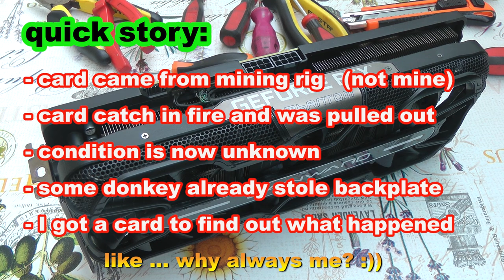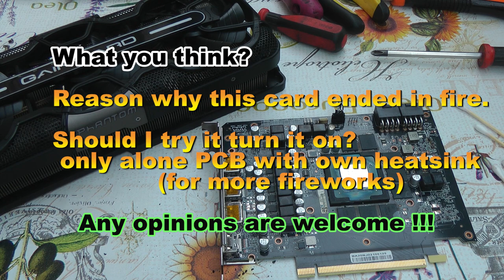smoked GAINWARD RTX 3070